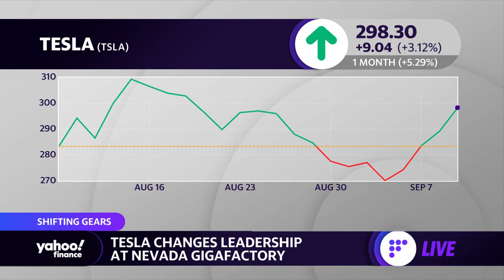Tesla considers opening lithium refinery in Texas, users vote on supercharger locations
Automotive reporter Pras Subramanian outlines Tesla's proposed plans to build a lithium refinery for their EV batteries and the vote between Tesla owners to decide the locations of supercharger stations.